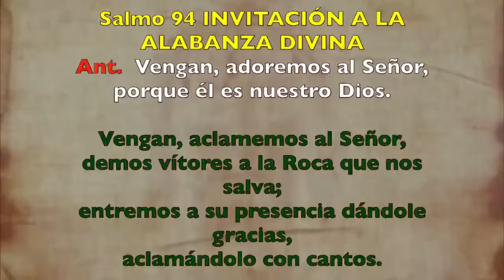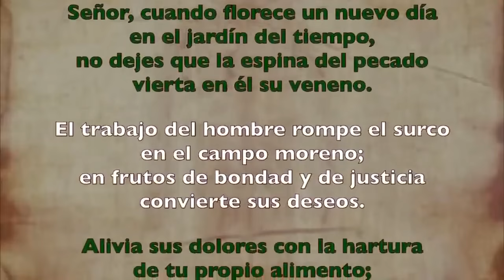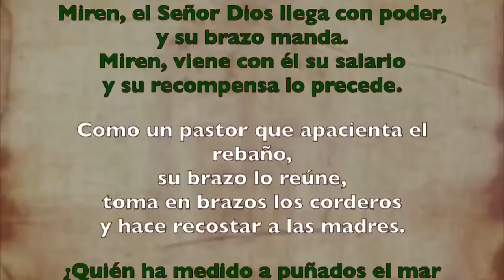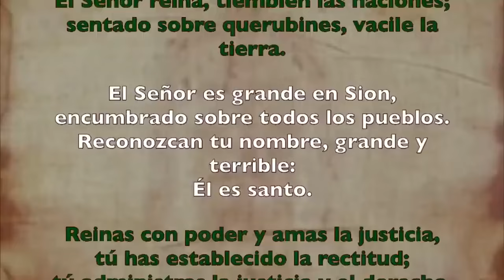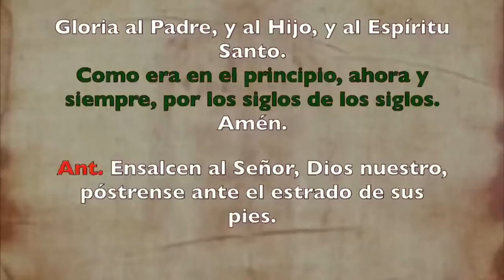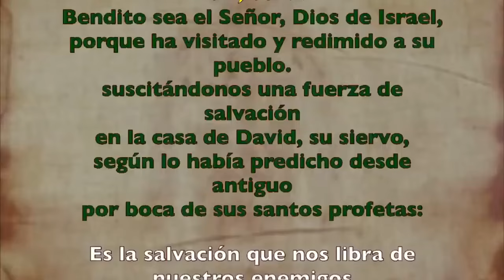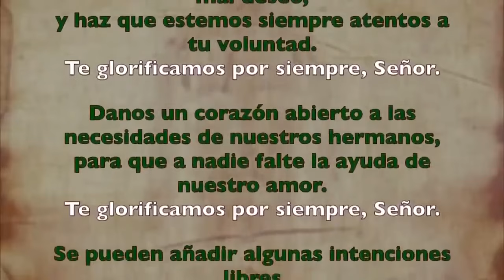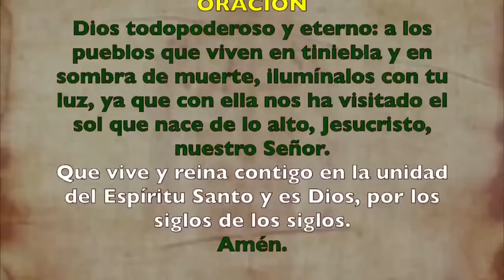Oración de la mañana (Laudes), JUEVES 18 DE JULIO 2024 | XV semana Tiempo Ordinario